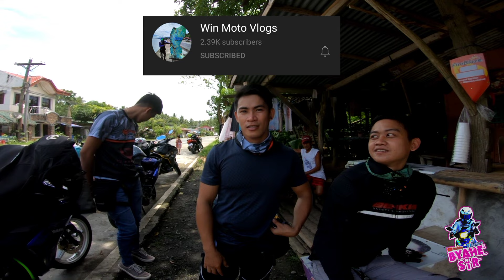Sniper 155 Club of the Philippines | Ride to Bicolandia Gateway | Byahe ni Sir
First ever ride with Sniper 155 Club of the Philippines joined by Batangas, Laguna and Quezon Chapter.
If you are a sniper 155 owner and you are willing to join our club just visit our FB Group